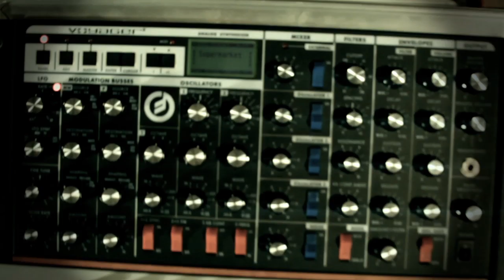Huba & Silica (El Chivo Sesiones)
El Chivo Sesiones presenta:
Huba & Silica
"Houseparty"

Setlist:
Take your time feat. Angie Cruickshank (unreleased) // Flash (Killing Machine Records).

Equipement: Moog Voyaguer, Arp Oddissey, Electro Harmonix

Producción de Autómata, Andrés "Pivi" Villalobos y Manuel Montero.
El Chivo, Martes, 8pm, 104.7Fm Hit
Agradecimiento especial a todos los invitados.